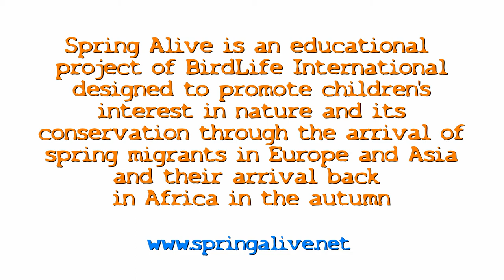BirdLife presents Spring Alive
Spring Alive is an international project of BirdLife International that helps children understand nature and get engaged into conservation of birds. Look behind the curtain to see what people directly involved in and contributing to the succces of Spring Alive in abundance of coutries from Europe, Africa and Asia think about this international initiative. Check yourself how great this team is!